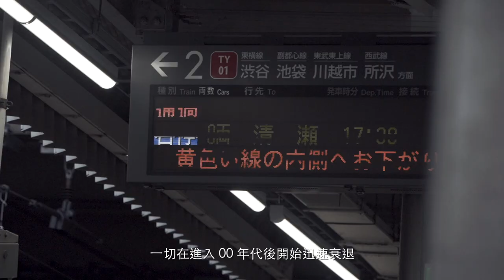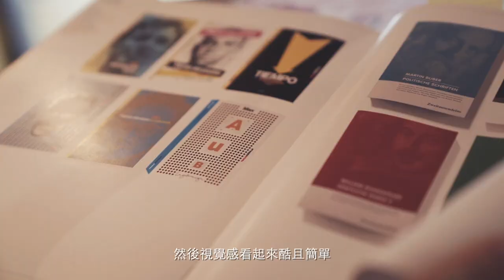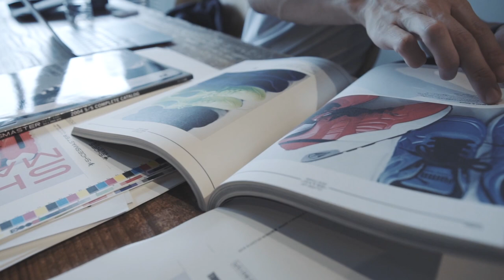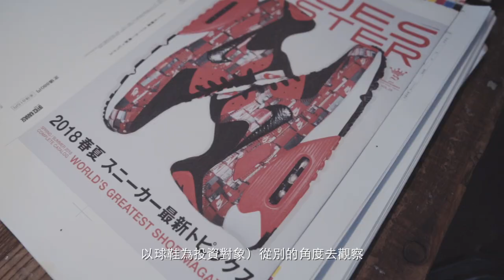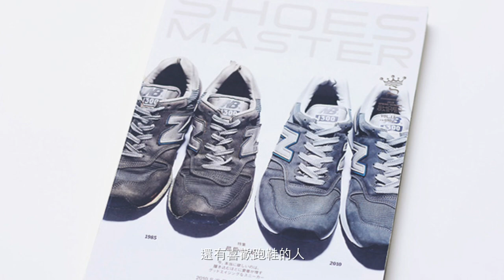HYPEBEAST 獨家對話《SHOES MASTER》總編輯榎本一生